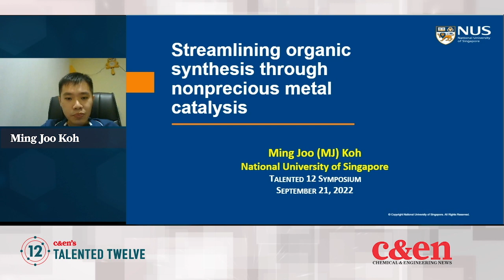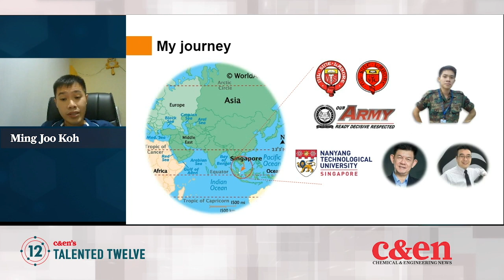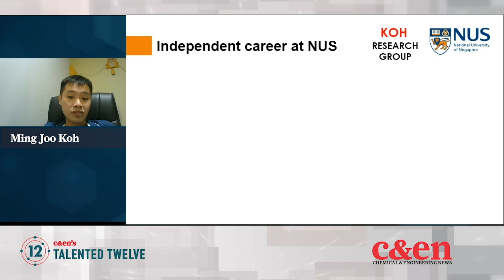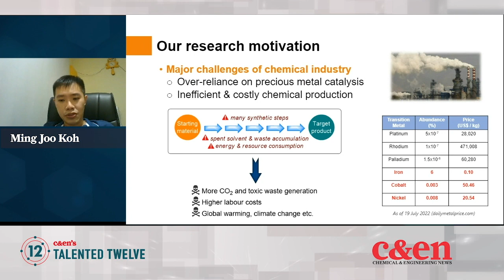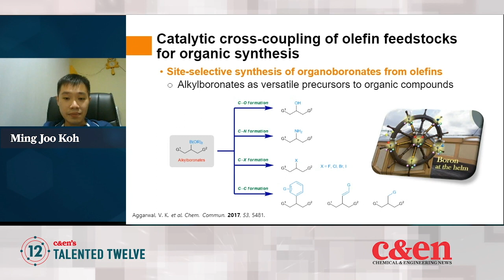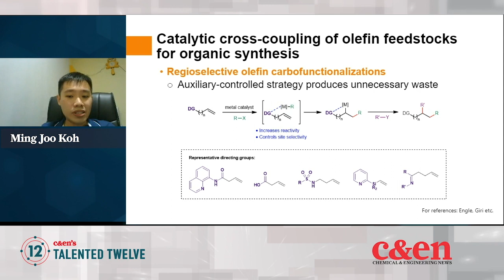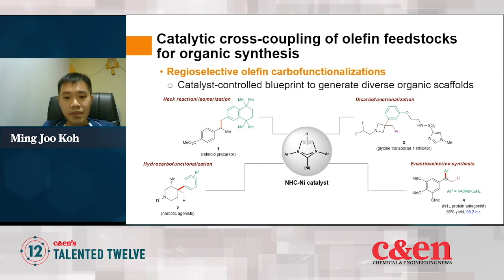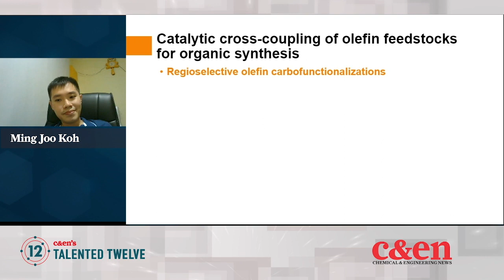Ming Joo Koh — Talented 12 Class of 2022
Ming Joo Koh is using common metals to shrink the synthetic chemistry’s environmental footprint. ↓↓More information below↓↓

Koh, one of Chemical & Engineering News’ 2022 Talented 12, spoke at C&EN’s Talented 12 symposium on Sept. 19-21, 2022.